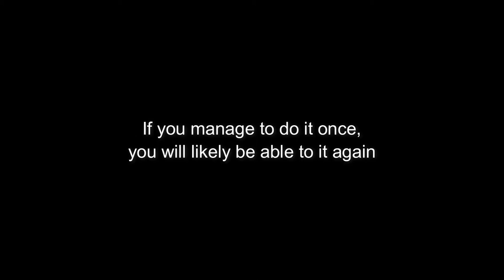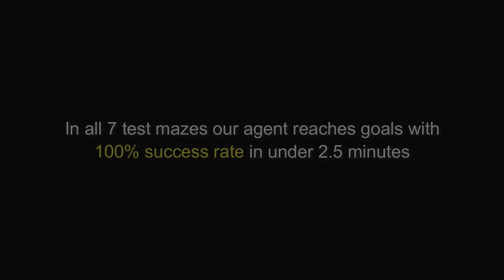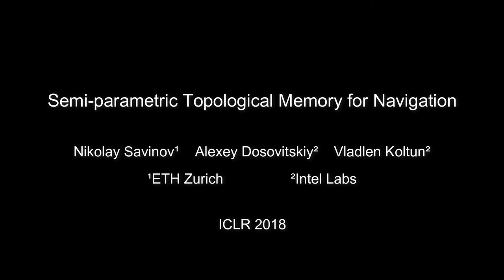Semi-parametric Topological Memory for Navigation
Nikolay Savinov, Alexey Dosovitskiy, and Vladlen Koltun
International Conference on Learning Representations (ICLR), 2018

We introduce a new memory architecture for navigation in previously unseen environments, inspired by landmark-based navigation in animals. The proposed semi-parametric topological memory (SPTM) consists of a (non-parametric) graph with nodes corresponding to locations in the environment and a (parametric) deep network capable of retrieving nodes from the graph based on observations. The average success rate of the SPTM agent in goal-directed navigation across test environments is higher than the best-performing baseline by a factor of three.